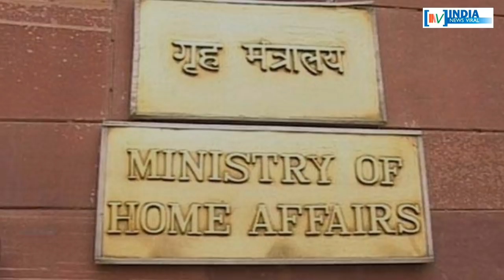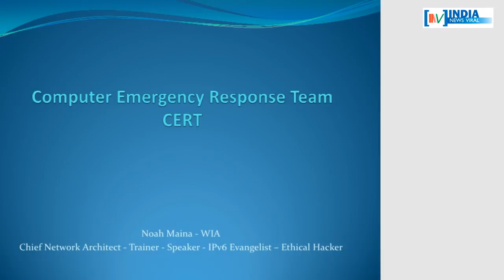ब्लू व्हेल गेम तो बेकसूर निकला ! INDIA NEWS VIRAL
ब्लू व्हेल गेम जिसे दुनिया भर में हत्यारा करार दिया गया था, उसे भारत ने बेकसूर बताया है। देखिये ये रिपोर्ट